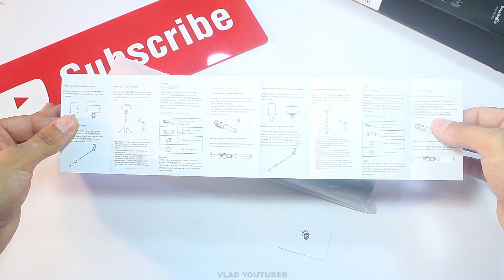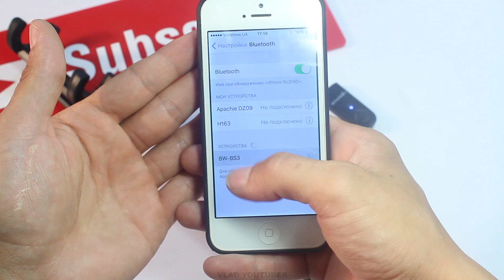Bluetooth СЕЛФИ ПАЛКА-ШТАТИВ 3 в 1. BlitzWolf BW-BS3 Selfie Sticks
Просто отличная Bluetooth СЕЛФИ ПАЛКА-ШТАТИВ 3 в 1 от компании BlitzWolf из магазина Banggood.

Смотрите обзор и увидите сами насколько клевая и многофункциональная эта Селфи палка BlitzWolf BW-BS3.

Наши предыдущие видео:
●MSI GL62M 7REX - 1252CN Gaming Laptop
купон : MSI1252 цена : $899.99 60шт

●OnePlus 5 4G Phablet
цена : $469.99 купон :Plus5Phablet

●JJRC H43WH Mini Foldable RC Selfie Drone
цена : $31.99 купон :H43WH
★ Партнерка AliExpress! Верни до 10.5% от покупок

Приветствую Вас на моем канале VLAD YOUTUBER, здесь вы найдете уроки по фото и видеомонтажу, уроки ПК, распаковки посылок из Китая, самоделки своими руками, а так же другие видео.
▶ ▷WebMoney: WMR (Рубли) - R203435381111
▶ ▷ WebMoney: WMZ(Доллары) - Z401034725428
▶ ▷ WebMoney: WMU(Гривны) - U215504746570